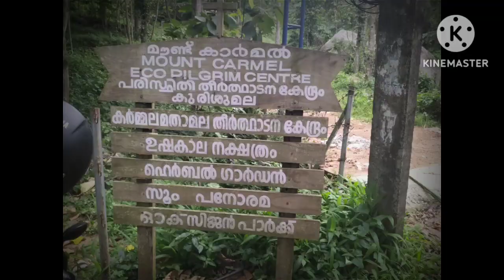23 July 2023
vellarada koonichi malatruking